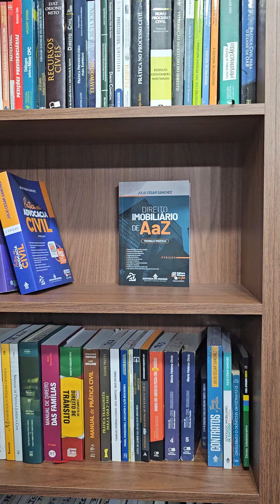O melhor livro de Direito Imobiliário do país está na 4 edição